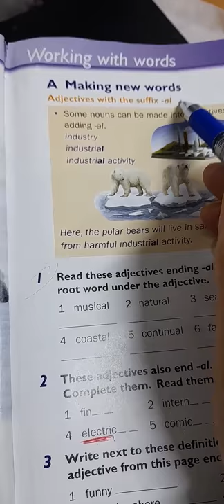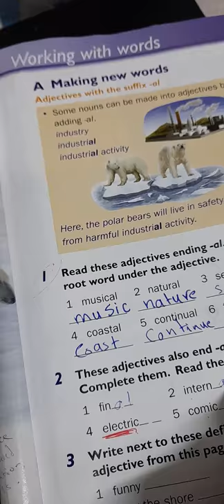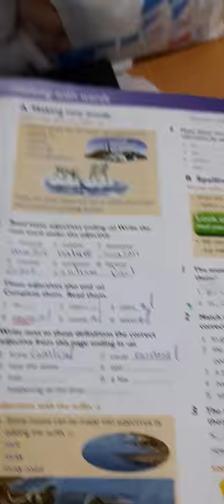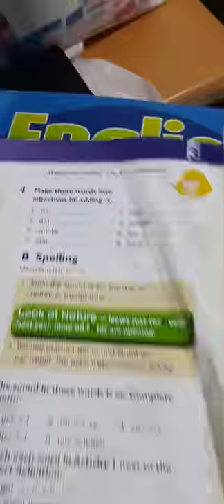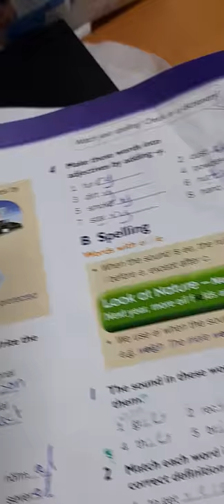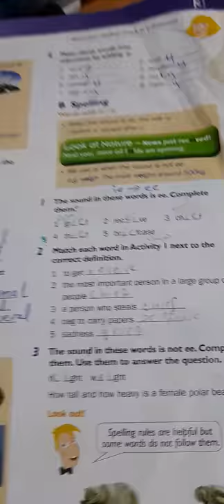7 grade student's book page 31